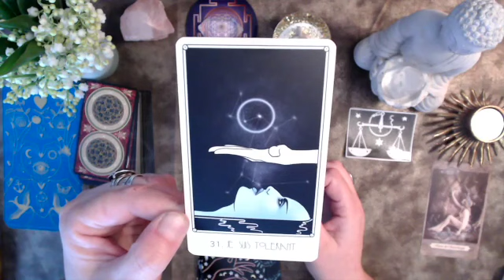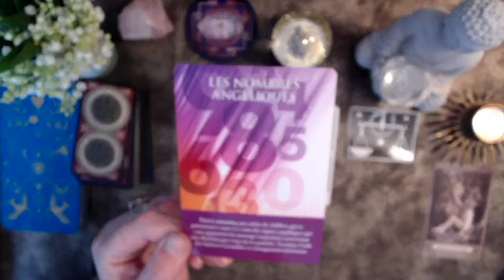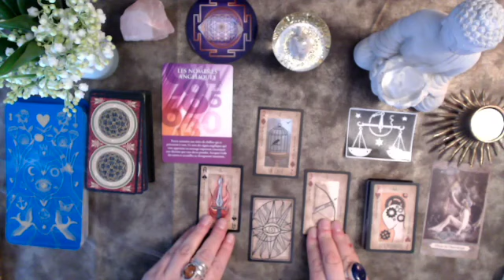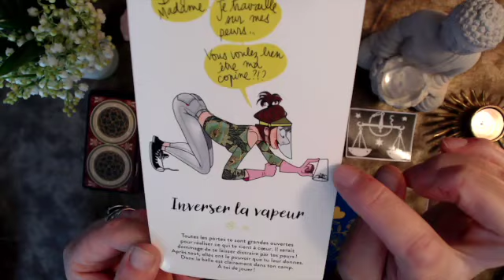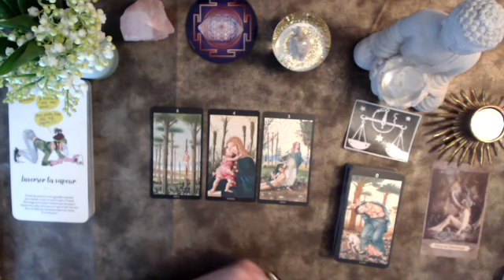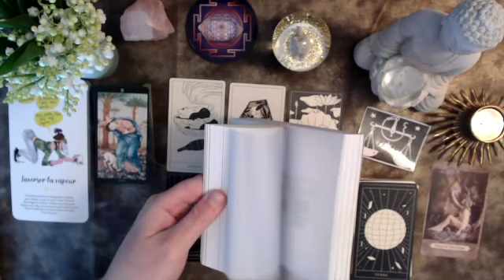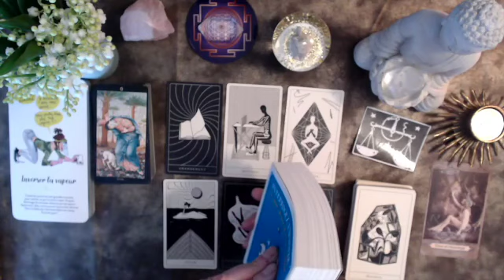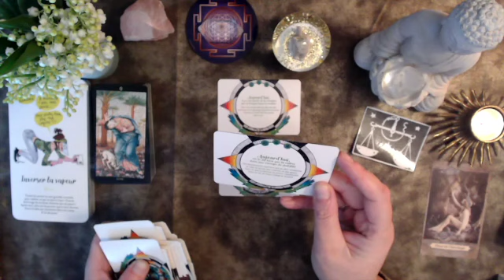BALANCE MAI 2023 --ASSURANCE !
Pour me contacter pour une voyance: Tél ☎ 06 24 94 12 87 (sms)
Retrouvez moi sur les réseaux :

Je vous remercie de votre soutien dans ma passion des cartes.
GRATITUDE
B Lune

CAGNOTTE : afin de pouvoir améliorer la chaîne, comme acheter une tablette numérique et vous faire des tirages en live en adéquation avec vos attentes et vos besoins 🙏🙏🙏🙏GRATITUDE INFINIE pour votre générosité !!! 😘😘😘